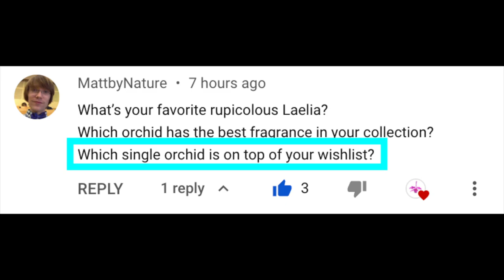Which orchid do I have on the top of my wishlist?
MattbyNature, here is your NinjaClip! This was a no brainer 😂 Thank you so much for your question!
My environment:
Mediterranean climate, hot summers / mild winters
45% - 85% humidity, with regular airflow
Orchid growing supplies:
               Seramis, Akadama
Water: Reverse Osmosis
Insecticidal Soap
General PPM: 300 Summer, or in active growth
                          150 Winter, RO Water and KelpMax only